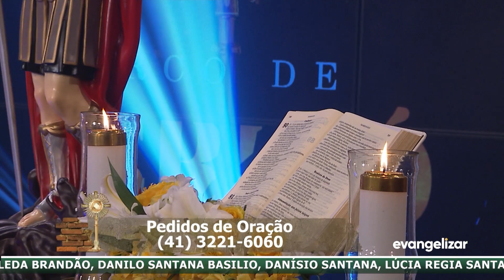Pe. Diogo Albuquerque | Adoração ao Santíssimo | Noite de Louvor 11/11/2019 [CC]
NLO19PG038I